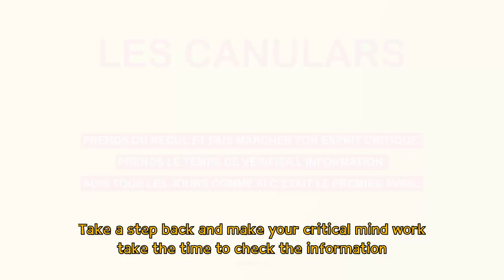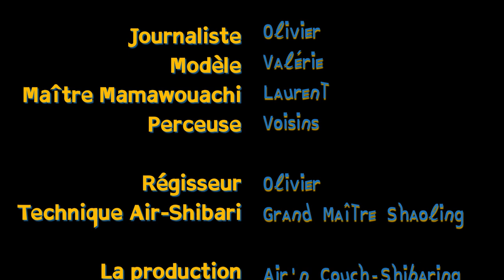Shibuntu PROJETAS731 SEANCE SESSION AIR Shibari Consensual Shibari Consensuel Parodie Parody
L&V # ĹҎ

LOGO : "Ombre"
( Encore merci )